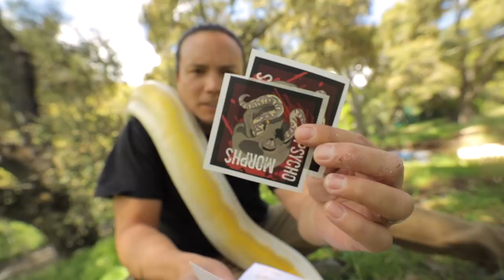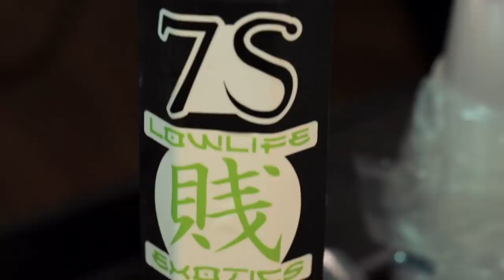I'm quitting YouTube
Click bait? I think not! Click that like button or I'm outta here!! That's right, I'm doing it ALL FOR THE LIKES. We need at least 100 likes on this video with only 99 views. Don't tell me it can't be done! It can be done, I've seen it before! Let's get it done or I'm quitting YouTube! We'll count the dislikes as likes too 😂 Now that we've got that out of the way, in this video you'll get to see a little sneak peek at the latest track we're about to drop. We're also going to take Halo, our gentle giant reticulated python out for a stroll. Plus a little rant about some middle-aged women and some mail time. It's a solid Brian Kusko vlog!